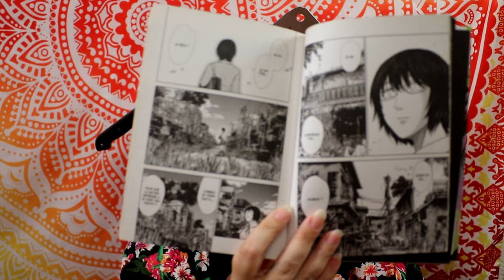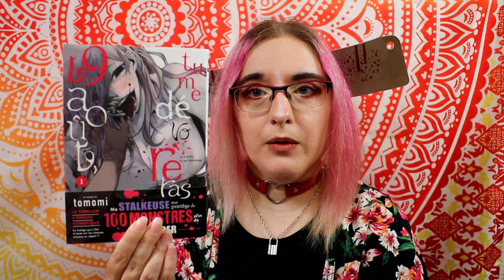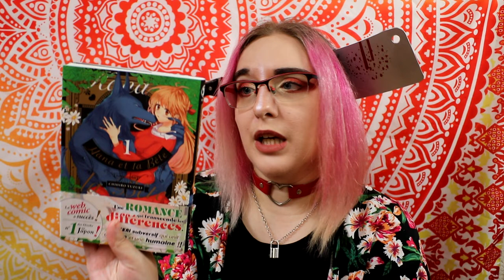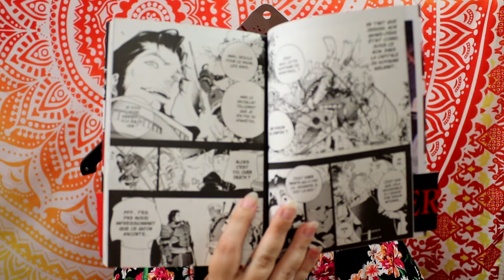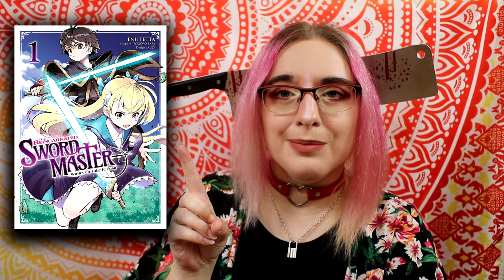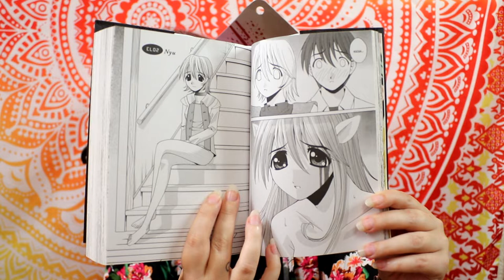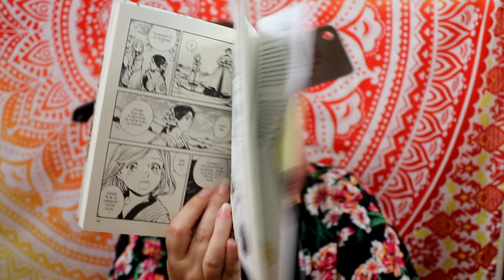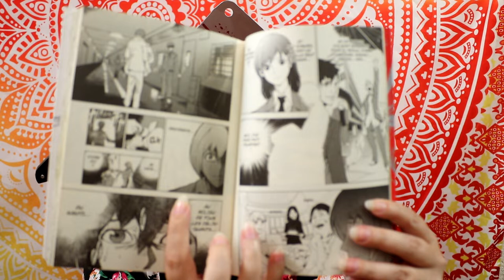☕️🍁📚 Pile à lire halloween 2021 ☕️🍁📚